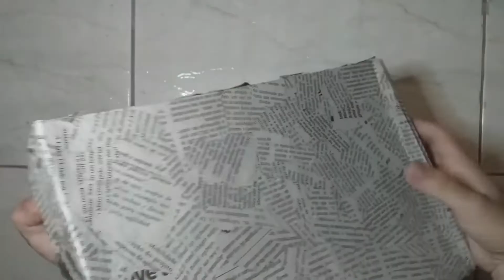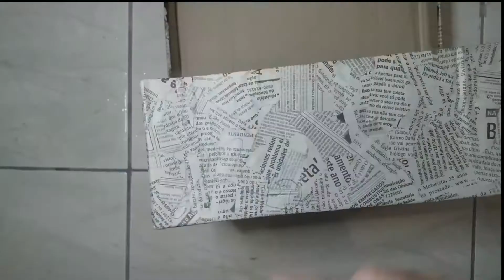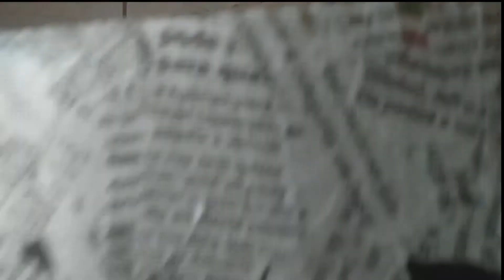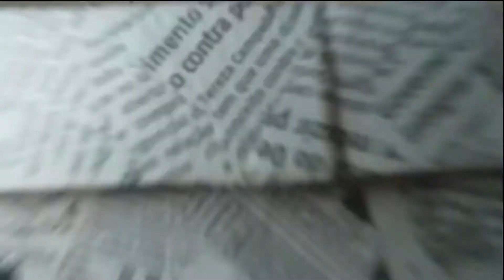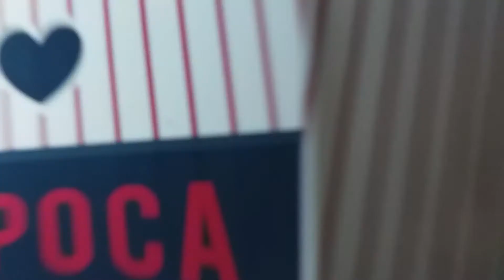Diy para o dia dos namorados , melhor presente caixa namorix 2 em 1